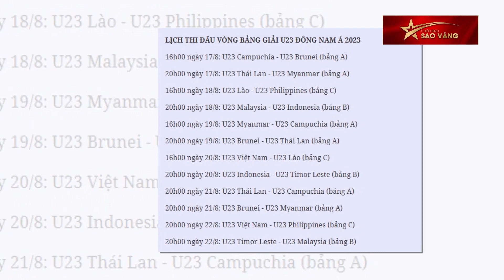U23 Việt Nam – Quyết Tâm Bảo Vệ Ngôi Vương | Chiến Binh Sao Vàng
Chiến Binh Sao Vàng | Các đội bóng Đông Nam Á đã bước vào giải đấu trong khu vực, đây cũng là sự khởi đầu cho hành trình hướng về giải U23 châu Á. Với bản lĩnh của nhà vô địch U23 Việt Nam đặt mục tiêu vào đến vòng chung kết của giải đấu này

🕚 Những video hấp dẫn về bóng đá Việt Nam
©Bản quyền video thuộc về kênh Youtube CHIẾN BINH SAO VÀNG. Đề nghị không reup dưới mọi hình thức.